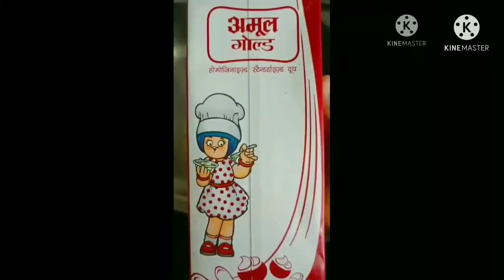Delicious Chicken Pasta ♥️